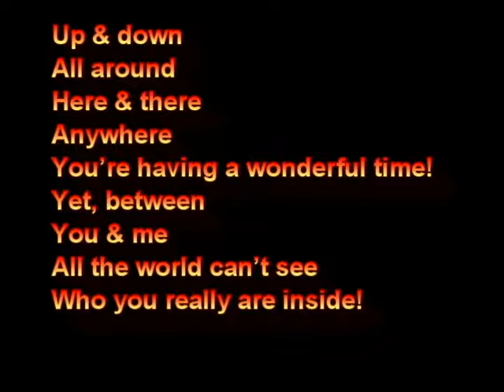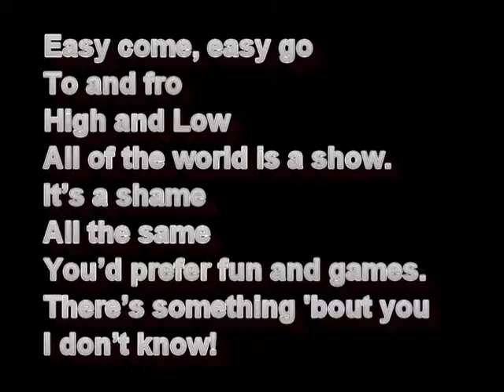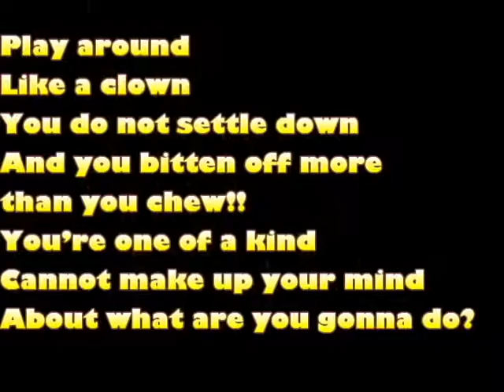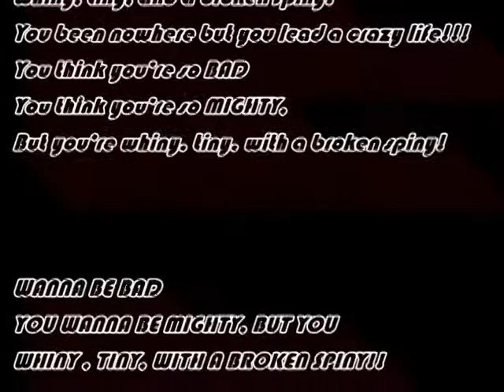A Night City Original Production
This video is an original song I made. at random
This will be the first time I ever post a video that involved me singing!

Those who have NO idea what this song means, read these words:

WHINY: Complainer
TINY: Short
Broken SPINY: Sore ones

For those who cannot keep up with the vid, lyrics are in the description!!

 Whiny, Tiny, and a Broken Spiny!

Verse 1:
Up & down
All around
Here & there
Anywhere
You’re having a wonderful time!
Yet, between
You & me
All the world can’t see
Who you really are inside!
Pre Chorus 1:
No. 5
Look alive
It’s yours life!
It’s a jive!
And you should’ve known this before!
That you’re whiny, tiny, with a broken spiny.
Do I even need to say more?
Chorus:
Whiny, tiny, with a broken spiny!
You got no manners & you think that’s funny.
You wanna be BAD
You wanna be MIGHTY,
But you’re whiny, tiny, with a broken spiny!
{BackUp}
You been nowhere but you lead a crazy life!!!
You think you’re so BAD
You think you’re so MIGHTY,
Verse 2:
All of the world is a show.
You’d prefer fun and games.
There’s a thing about you I don’t know!
Pre Chorus 2:
No. 4
You adore
What your life has in store
That nobody else cannot sees.
Still you’re whiny, tiny, with a broken spiny,
And nobody knows it but ME!!
(Chorus)
(Break……do not sing)
Verse 3:
 From rags to riches
Miles from inches
Oh what a life that you lead.
Yet you think you’re delicious,
Malicious, and vicious,
But, you might never succeed!!
Pre Chorus 3:
No. 3
“Look at me,
I’m as happy as can be!”
What you say to yourself might sound true.
still Whiny, tiny, and a broken spiny
Is the only thing right about you!!
(Chorus)
Verse 4:
Play around
Like a clown
You do not settle down
And you bitten off more than you chew!!
You’re one of a kind
Cannot make up your mind
About what are you gonna do?
Pre Chorus 4:
No. 2
Meaning you
What to do
Get a clue
If you’re thinking it’s harmless fun!
If you’re whiny, tiny, with a broken spiny,
Then the conversation is done!!!
Bridge:
If you want to become
No. 1 in the sun, then,
You better listen right now!!

{BackUp}
Being whiny, tiny, with a broken spiny is
Never the answer
AND HOW!